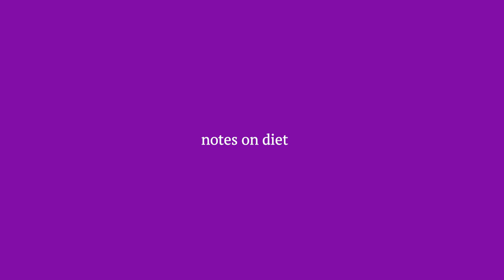notes on diet // part 1 of 3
An Excerpt from